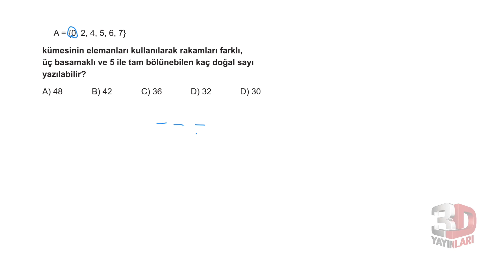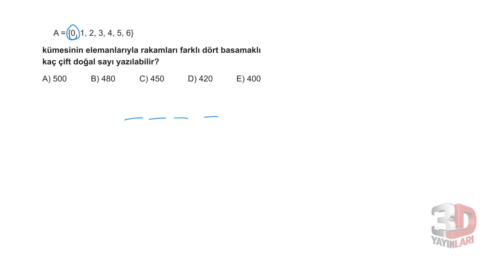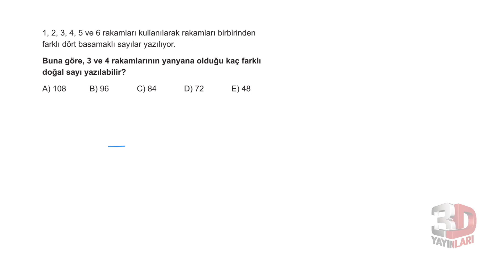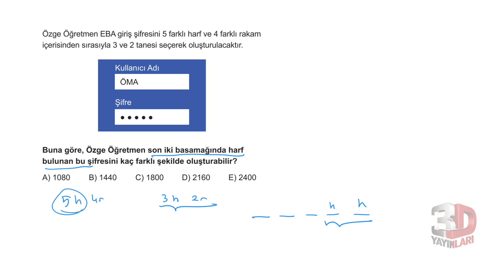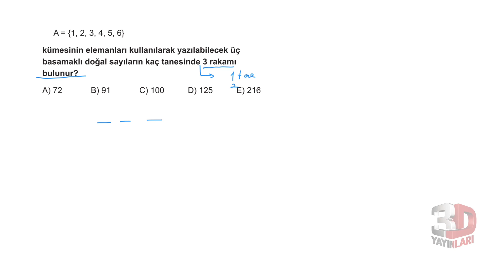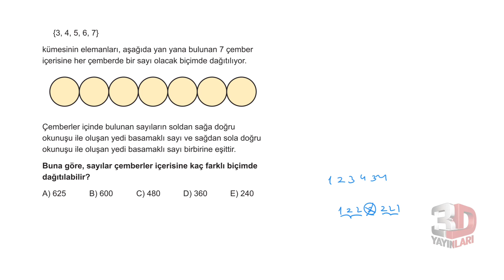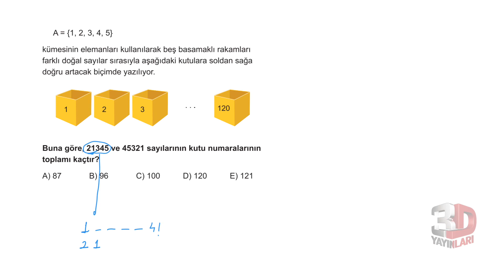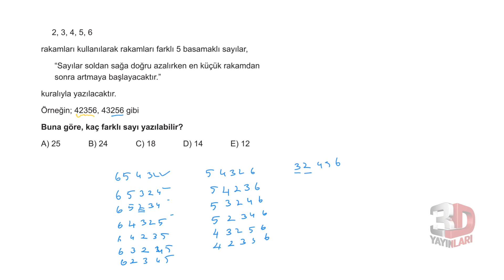TYT Matematik Soru Bankası Bölüm 4 Test 6